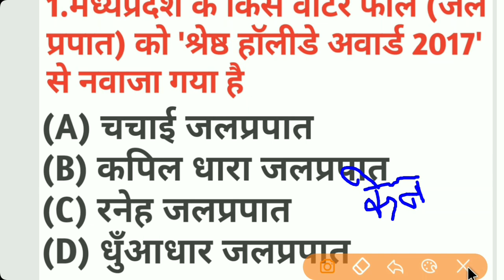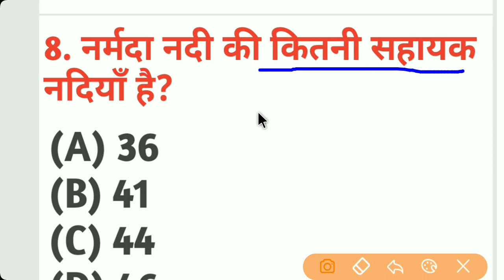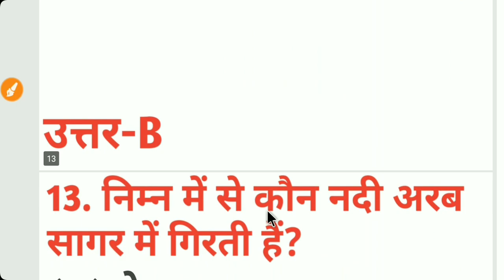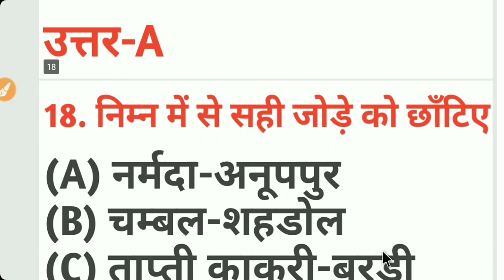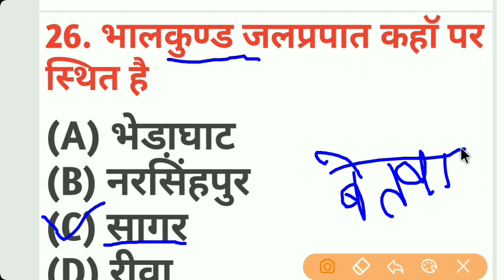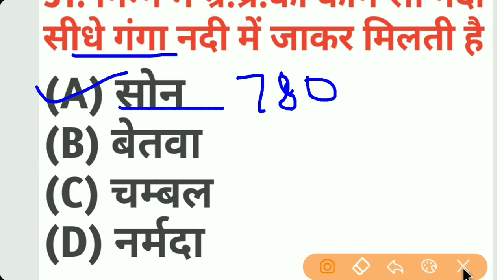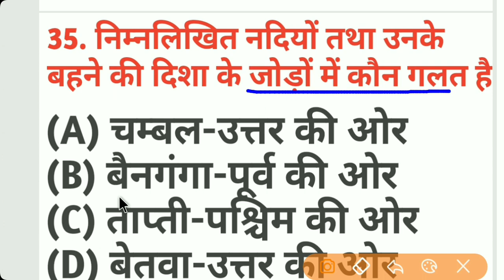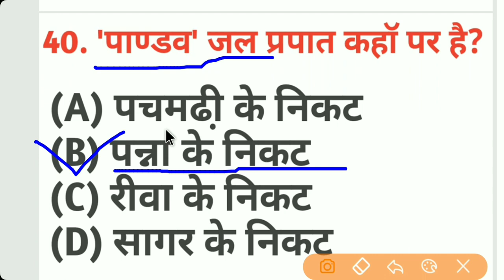Mp gk part-1 mppolice/mppsc/mpsi/group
16 ferbuary and 17 ferbuary

MY CPCT EXAM